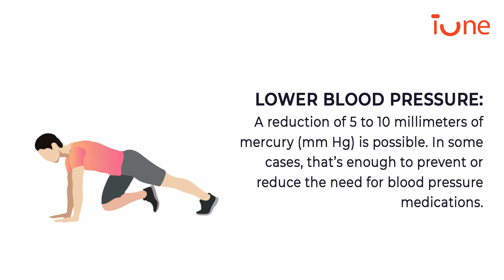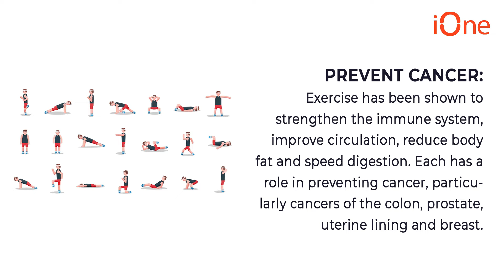Daily 30 Minutes Exercise Yields Big Benefits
Moderately strenuous exercise, about 30 minutes a day, can lead to enormous benefits in terms of your mood, health, weight, and the ability to live an independent and fulfilling life.